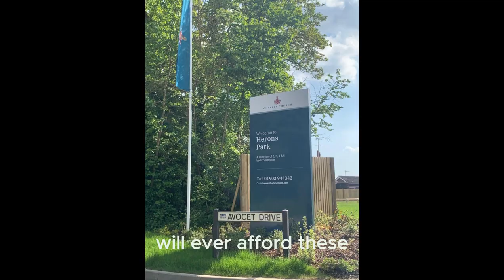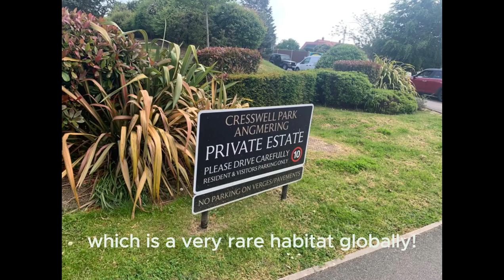Angmering Mattered Too....The Reality of "Local Plans"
This video is about Angmering village and what is happening to it now following the instigation of the Arun District council "Local Plan". Please find links to the information mentioned in the video below.

1. The Arun District Council Local Plan
2. The Angmering Village original "Neighbourhood Plan"
3. National Planning Policy Framework PLEASE SEE SECTION 2 FOR STANDARDS REGARDING "SUSTAINABLE DEVELOPMENT".
4. Southern Water Guide to Storm Overflows

"NIMBY" - Not In My Back Yard.

CAN YOU HELP? We are looking for people who may be able to help us in our commitment to challenging the "Local Plan" and defending the rights of local people and the local environment.
If you can contribute in any way to the work of your local Green Party (Chichester and Arun Green Party) please text or phone 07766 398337 or email or you can make contact via our